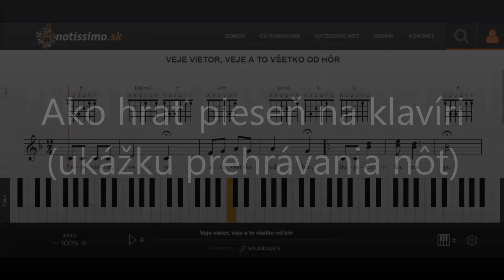Veje vietor, veje a to všetko od hôr | Notissimo.sk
Ako hrať Veje vietor, veje a to všetko od hôr - ukážka prehrávania nôt na portáli Notissimo.sk.